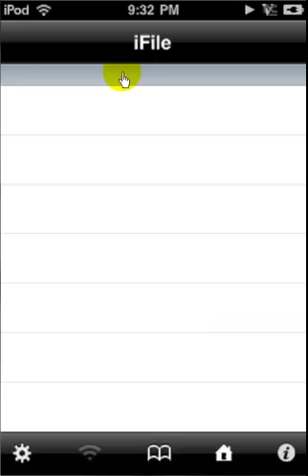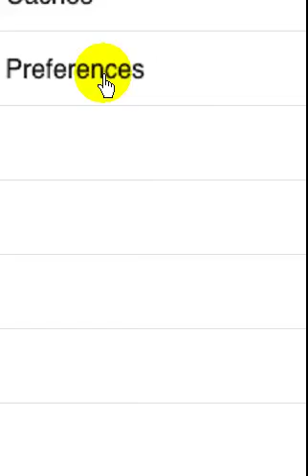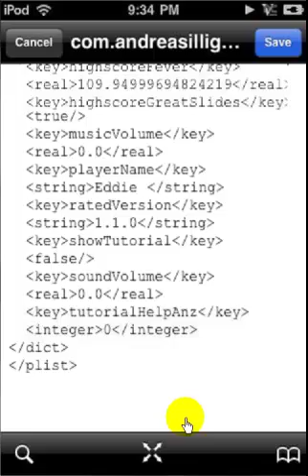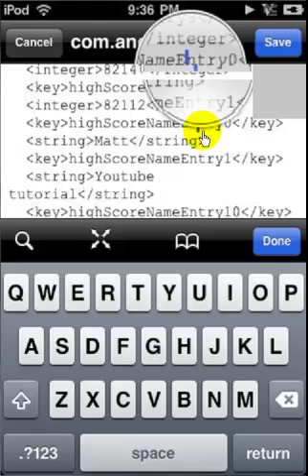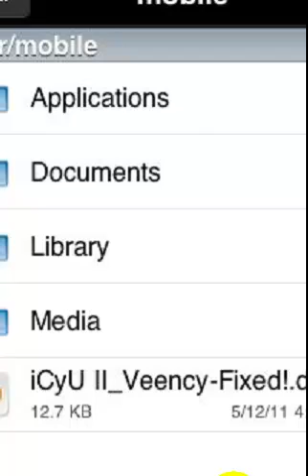Tiny Wings Leaderboard Hack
Must have Jailbroken iTouch/iPhone with iFile installed
iFile can be downloading in Cydia with BigBoss source

How To:
1. Open iFile
2. open /Var
3. then /Var/mobile
4. then /Var/mobile/Applications
5. then /Var/mobile/Applications/Tiny Wings
6. Once in Tiny Wings folder go to Library
7. Then go to Preferences
8. Last go to com.andreasilliger.tinywings.plist (the Non blue one)
9. Scroll down till you find ScoreEntry0 and edit that to whatever score you want
10. Scroll down further to change the highScoreEntry0 to whatever name you want

Enjoy showing off to your friends that your bomb at Tiny Wings!